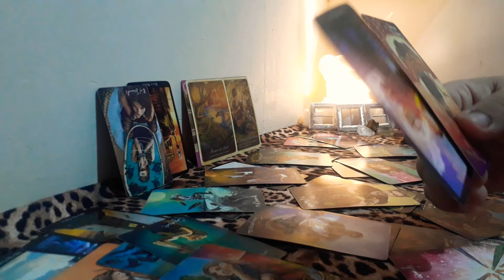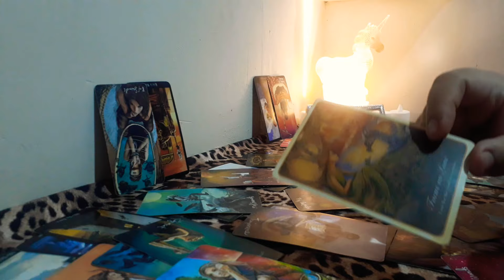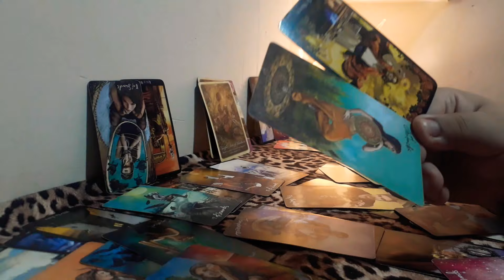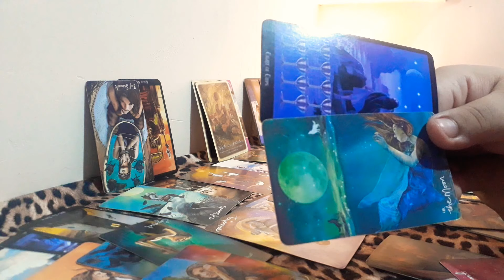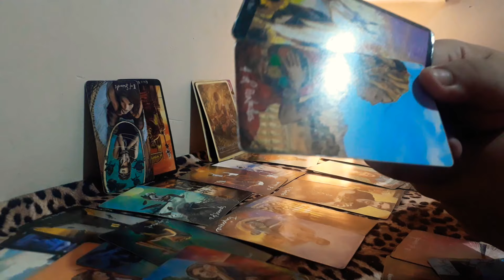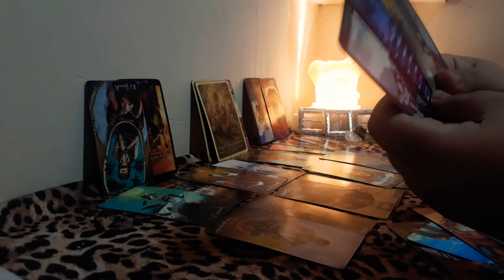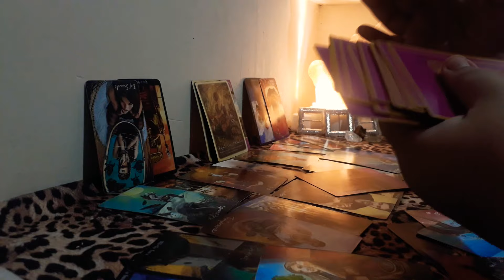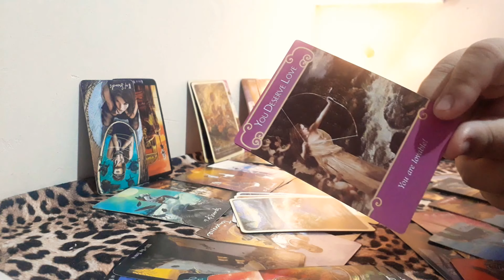⛤Cancer- Di ka nya Makalimutan, Nasasaktan Sya(October2020) Kapalaran sa Pag ibig/ Tagalog Horoscope